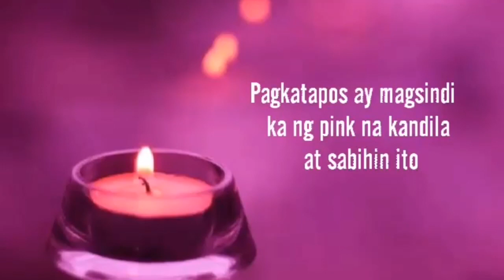Bigkasin mo ang salitang ito upang mahalin ka niyang muli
Nais mo bang muling makuaha ang kanyang pagibig? Bigkasin ang salitang ito

Pinaysatlove.
philippineone foundation